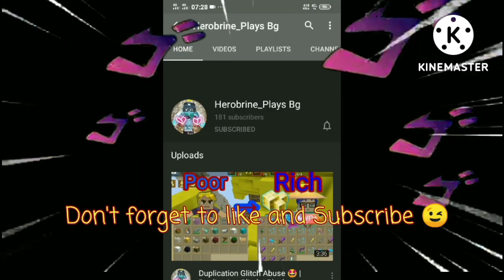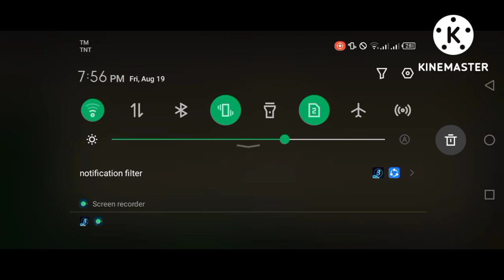Skyblock New Working Dup Glitch 😍😍- 2.24.1 | Blockman Go